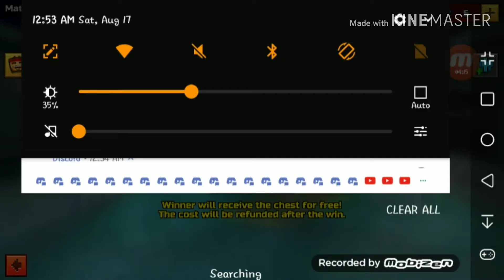First time 3 cat spamming on camera 😀😱